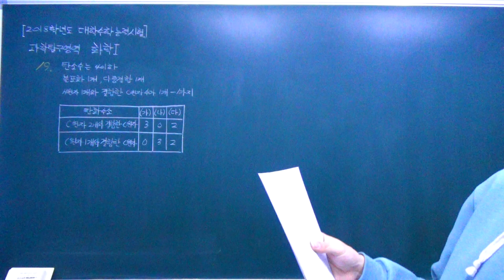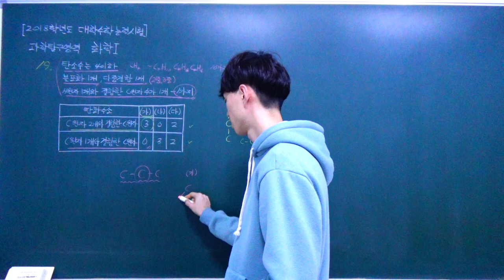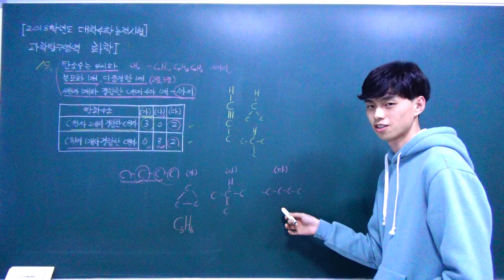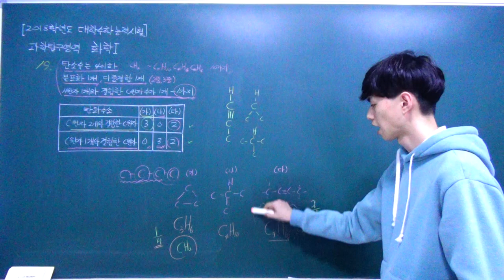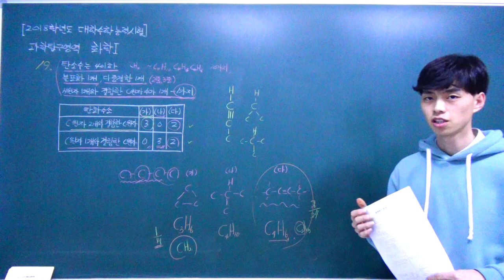[2018학년도 수능] 대학수학능력시험 과학탐구영역 화학1 문제풀이 19번